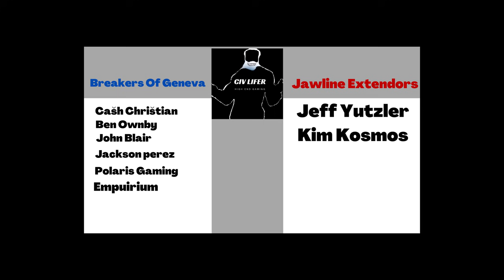Poland Holy Sites/Culture/Winged Hussar Strat Is A Guaranteed Win On Civ 6 Deity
In this civ 6 deity guide we are going to be playing Poland In civ 6 led by Jadwiga. As reddit knows Poland is one of the worse civs in civ 6 deity but Jadwiga can lead Poland To A Pretty Underrated strategy. This deity strategy is holy sites, cultures, voidsingers, into a winged hussar rush which allows you to absolutely DECIMATE everyone as Jadwiga and win the easiest game of your life

00:00 Empire Building And Stuffs
17:00 Uh Oh.
28:00 SUPER UH OH